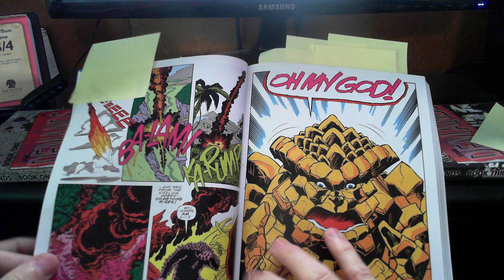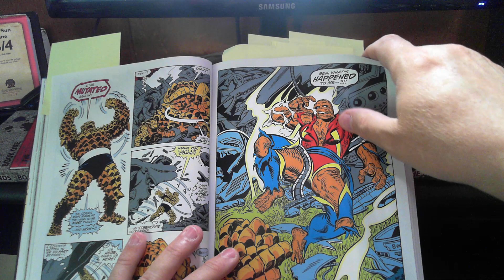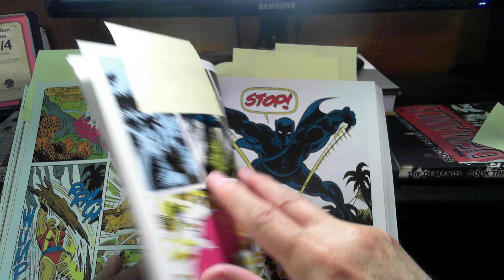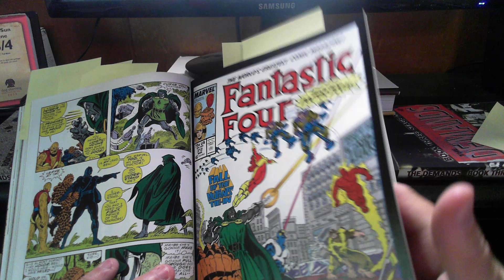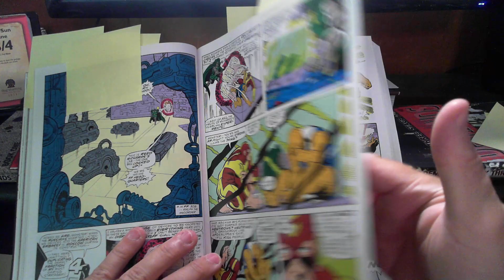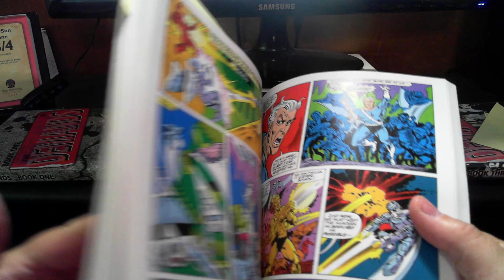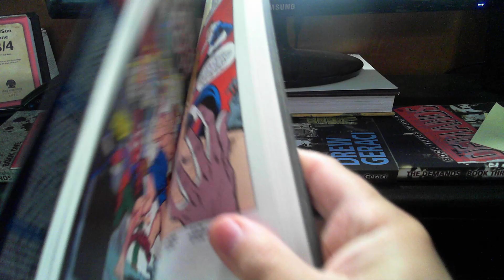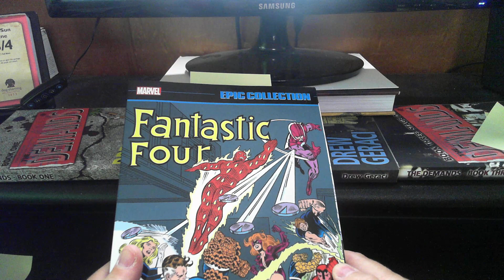FANTASTIC FOUR: The Ms. Marvel everybody forgot! Pt.3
Big changes in store for Sharon Ventura aka 1980's msmarvel. She joined the fantasticfour when bengrimm (The Thing) asked her to because she was recovering from a traumatic experience and needed purpose. Also, she developed a relationship with Ben. And then THIS happened!